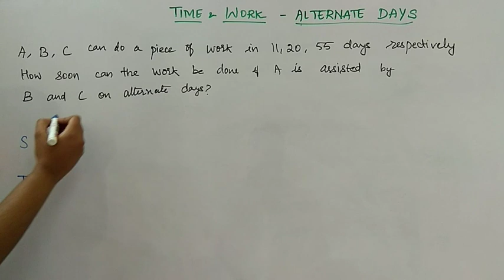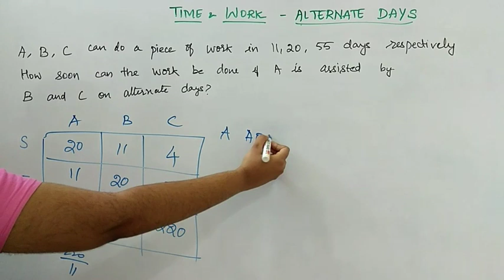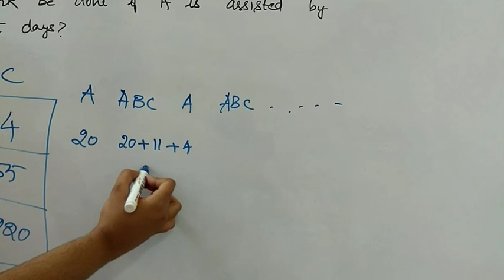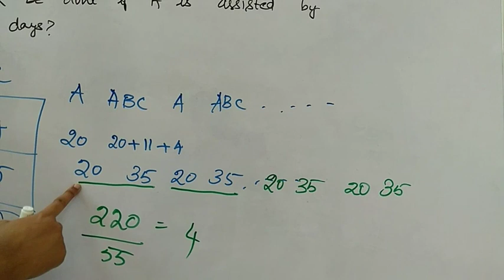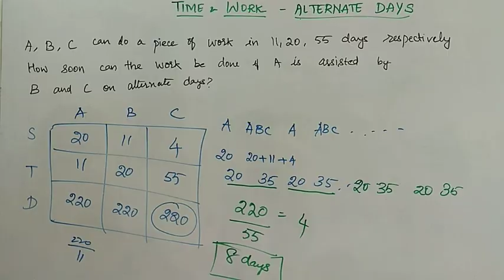Time and Work in Tamil - Alternate Days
Hi friends,

Regards,
Team Exam Tamizha

Easy method for time and work in tamil
Quick Tricks for time and work in tamil
Easy maths tricks in tamil
Easy learning tricks in tamil
Online Tamil tricks
Vedic maths tricks in tamil
Quick maths in Tamil
Exam tricks in tamil
Exam shortcuts in tamil
Quick shortcuts in tamil
Quick exam shortcuts in Tamil
Multiplication shortcuts in Tamil
Easy shortcuts in Tamil
Easy maths shortcuts in Tamil
Quick learning tricks in Tamil
Govt exams in Tamil
Govt exam in Tamil
Government exams in Tamil
Government exam tricks in Tamil
Govt exam questions in Tamil
Govt exam shortcuts in Tamil
How to pass govt exams
How to pass TNPSC
TNPSC tricks in tamil
TNPSC shortcuts in tamil
TNPSC easy maths in tamil
VAO shortcuts in tamil
VAO Exam questions in Tamil
Group 4 exam preparation in Tamil
How to pass TNEB
How to pass VAO exam
How to pass Group 4 exam
How to clear Group 4
How to clear VAO exam
How to clear TNPSC
How to clear IBPS
How to clear SBI Clerk
How to clear bank exams
Bank exam shortcuts in Tamil
Bank exam tricks in Tamil
Bank exam preparation in Tamil
Bank exam tips in Tamil
IBPS PO maths tricks in tamil
IBPS Clerk maths tricks in Tamil
QA tricks in Tamil
QA shortcuts in Tamil
Quantitative Aptitude tricks in Tamil
Quantitative Aptitude shortcuts in Tamil
SSC exam preparation in Tamil
SSC exam shortcuts in Tamil
SSC exam tricks in Tamil
Simplification tricks in Tamil
Simplification shortcuts in Tamil
TNPSC TNTET tricks in tamil
Tricks Surya academy in tamil
Quick learning 4 TNPSC in tamil
Maths Rubi Theresa in tamil
Exam tricks shakthi academy in Tamil
Tricks puthunutpam in Tamil
Funny ideas in Tamil
Feel free to learn in Tamil
Govt job 360 in Tamil
Ladies stuff TNPSC in Tamil
Maths tricks green apple in Tamil
IAS Tricks in Tamil
IAS Shortcuts in Tamil
IAS Academy
Maths Tech Tricks in tamil
TNPSC Manavan in Tamil SSC, IBPS, SBI, Bank Exams
Alternate Days
Time and Work shortcut